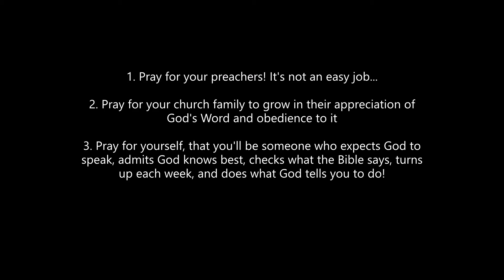What If?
A series based on 'Listen Up' by Christopher Ash, exploring what sermons are and why we should listen.

Music from 'It's a Light and a Hammer' by Awesome Cutlery used with permission